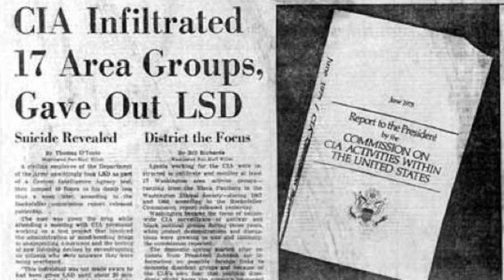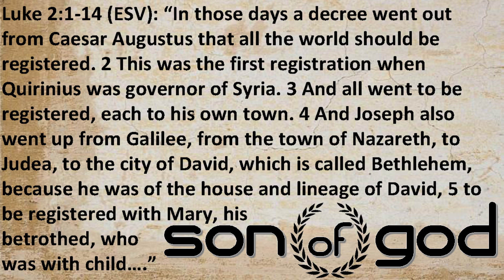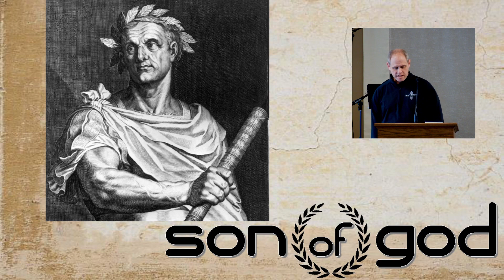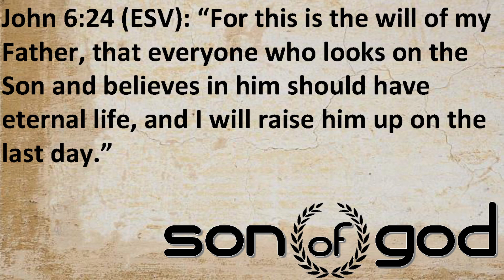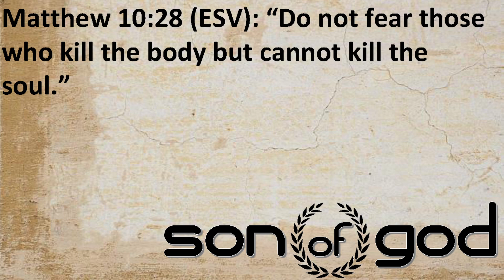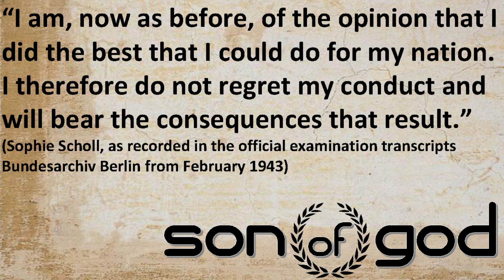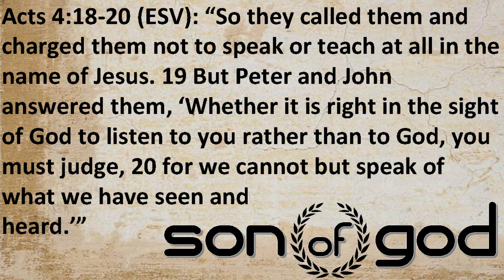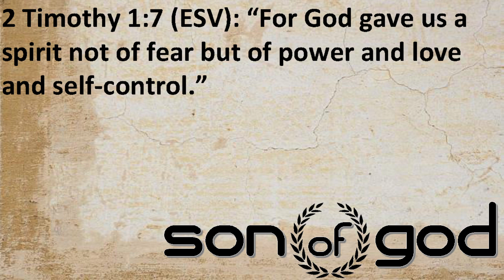12-10-2023 - Son of God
Series: We 4 Kings